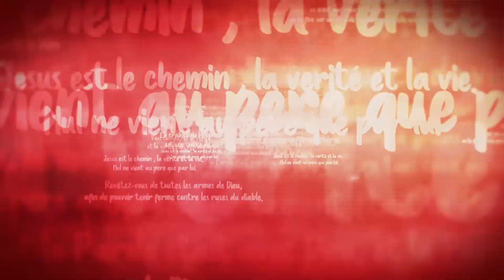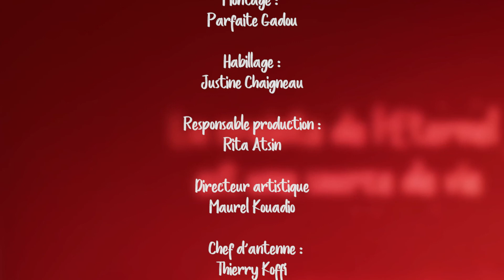PAROLE DE VIE : Témoins de la résurrection -Pasteur Franck Lefillatre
Important message que nous vous invitons à découvrir.